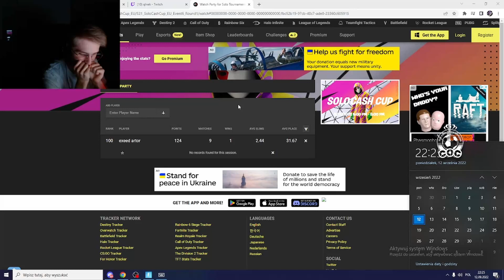NAJWIĘKSZY PECH ARTORA NA SOLO CC (1PKT)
twitch artorr